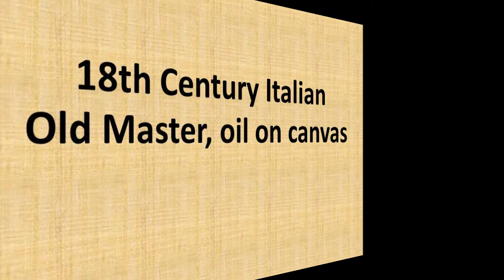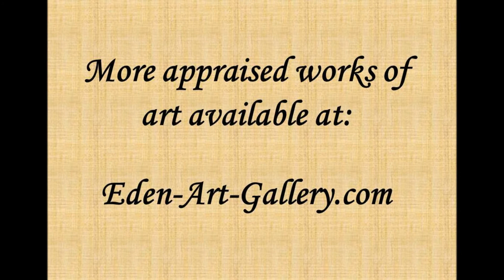Blessed Virgin Mary Assumption, oil on canvas painting